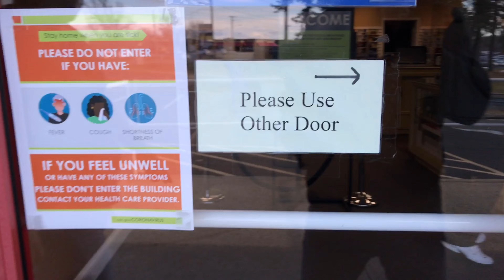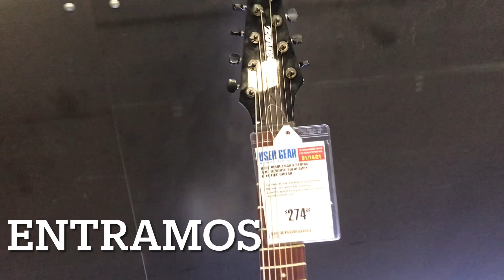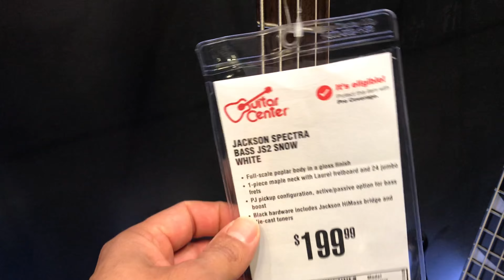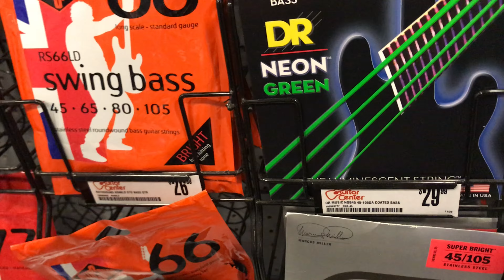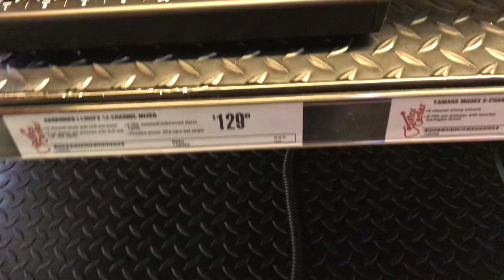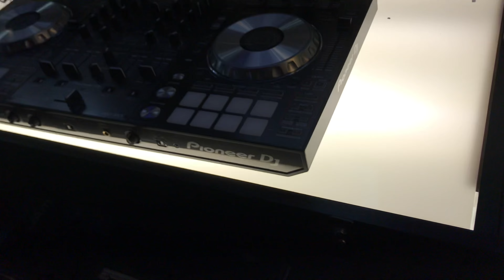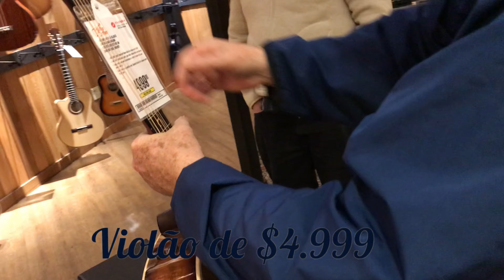Realidade dos U.S.A Visitando Guitar Center a loja de música E.U.A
Não Se esqueça de se inscrever compartilhar e dar seu Like
na @AquaponiadePorão

Se você quer ver vídeos sobre codornas entre no meu

Agora se você quiser ver vídeos de como está a vida nos
 Estados Unidos vá para o meu canal  @RodrigoferreiraUSA
Da uma força no meu canal e não se esqueça de deixar seu
comentário onde quer que eu visite no próximo vídeo